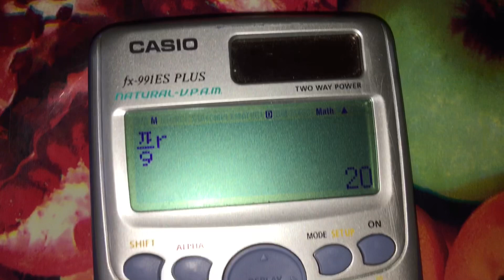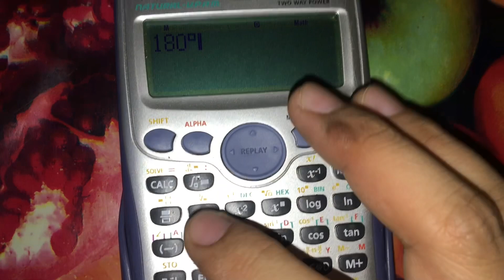Angles in Radians and Degrees with Minutes and Seconds (Tagalog Math)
Hi guys! This video discusses the two units of measure for angles namely the radians and degrees.We will discuss how to convert an angle in readians to degrees and vice versa. We also discusses angles that have minutes and seconds and how convert them in decimals.Happy learning and enjoy watching!